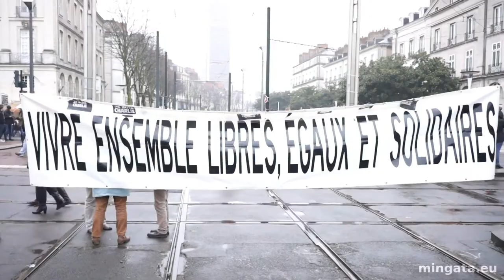Comment désarmer le terrorisme?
Des actions terroristes coordonnées cherchant à propager la peur,
à créer des tensions et des divisions afin de fragiliser nos démocraties, ça ne te rappelle rien?

C'était le 22 juillet 2011 en Norvège: une bombe tuant huit personnes puis, deux heures après, l'assassinat de soixante-neuf jeunes à Utøya.

Quel réponse le ministre norvégien, Audun LYSBAKKEN, proposait-il?